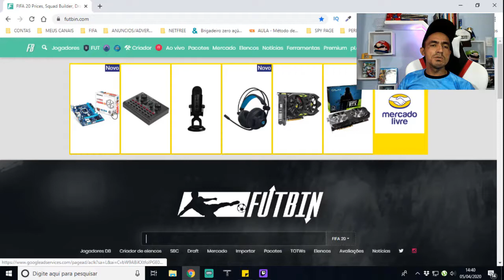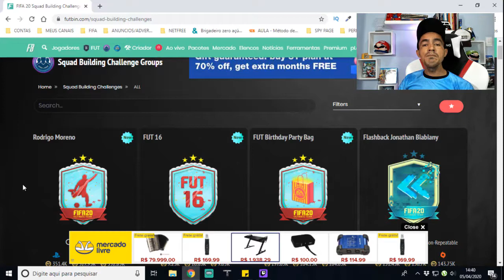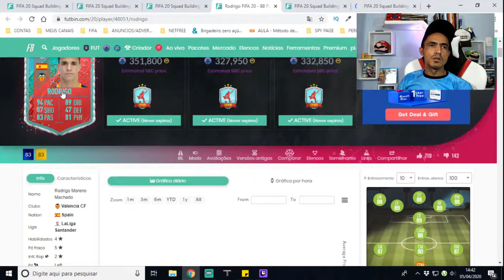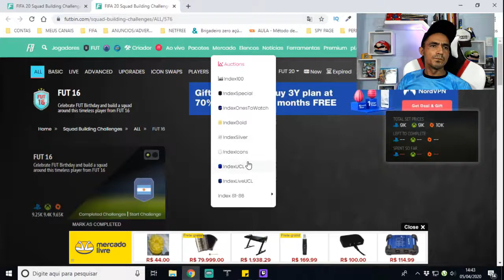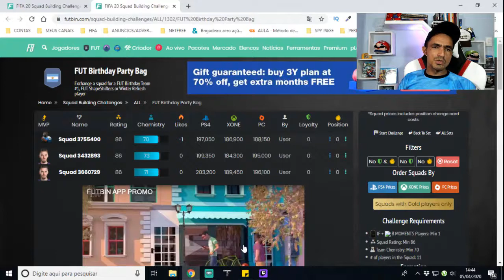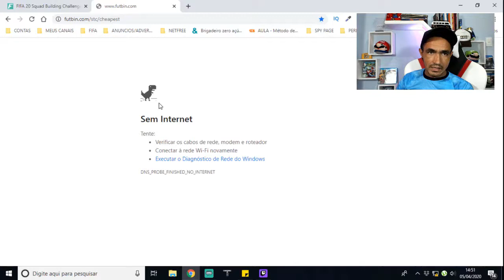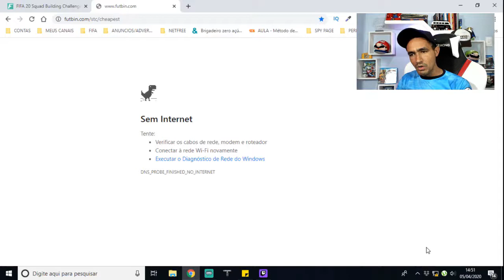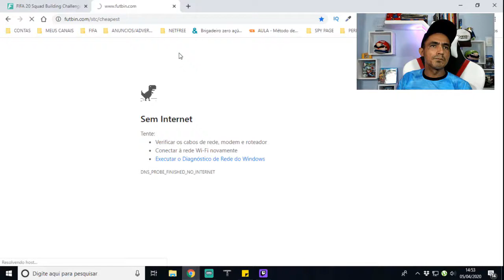🎮 FIFA 20 ULTIMATE TEAM 💥 10º DIA DE FUT BIRTHDAY 💥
SEJA NOTIFICADO DIRETAMENTE NO SEU WHATSAPP SEMPRE QUE A LENDA COMEÇAR UMA LIVE OU POSTAR CONTEÚDO NOVO... Salve galera, beleza? Lázaro Gamer aqui para mais um conteúdo de Fifa 20 Ultimate Team e nesse vídeo vamos falar sobre as novidades do dia 10 do evento fut birthday e como você pode se programar para ganhar suas coins, fazer seu trade para ir em busca do time dos sonhos!